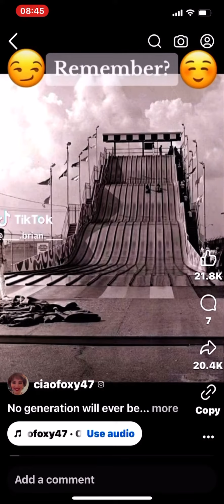Old School Restaurants & Shopping Remember When